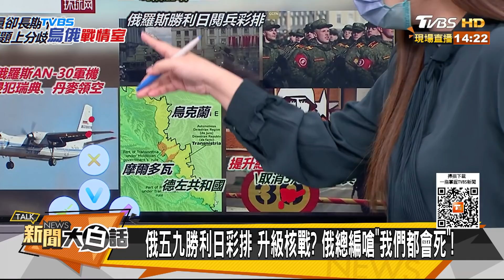裴洛西訪烏 普欽炸拜登軍援 俄侵北約領空嗆大家都會死 新聞大白話 20220502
主持人：翟翾
本集來賓：羅友志、介文汲、帥化民